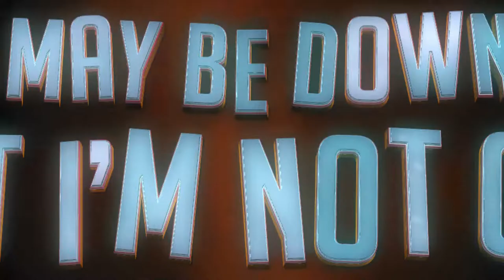Radera - VICTORIOUS (Official Music Video)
Lyrics:
I may be down, but I'm not out
Look into my eyes, there's no doubt
I found my place, against the grain
Count every loss, it's always gain
Straight into the lights I found myself defeated
Crawling out of the ashes, victorious